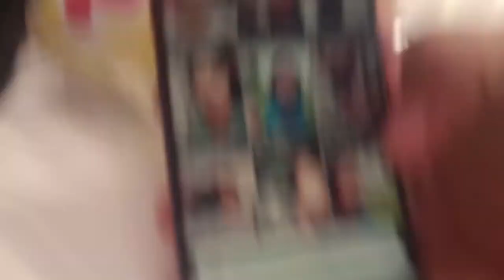We watched Black Panther - Wakanda Forever. Here's what happened.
We watched Black Panther - Wakanda Forever. That's it. That's the video. Namor's awesome, tho.